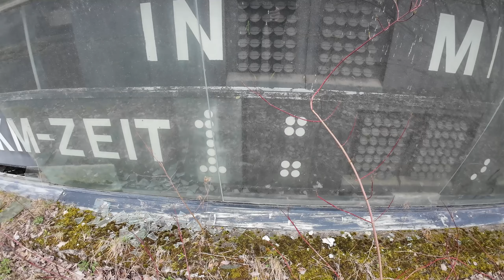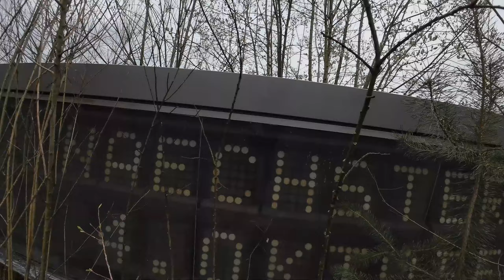DIE VERLASSENE TRIBÜNE DER TRABRENNBAHN HOPFENMEILE 😮 Hier reitet keiner mehr! | Lost Places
Hier findest du unsere komplette Ausrüstung und unsere Lampen von Ledlenser

Kostenlos testen und monatlich kündbar!

Danke für deinen Support und viel Spass auf unseren Kanal